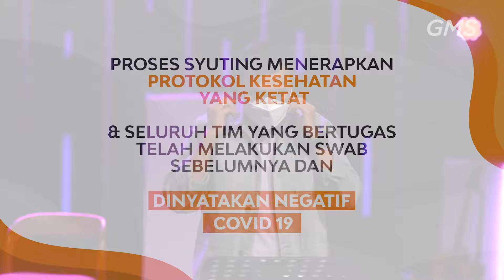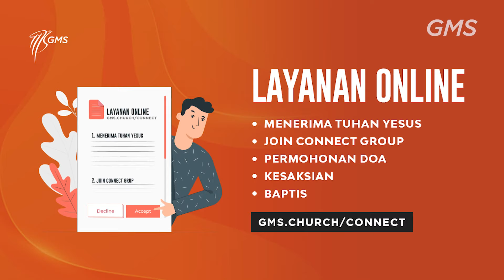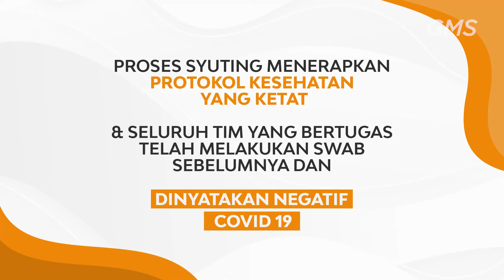Chinese | GMS Online Service - 19 September 2021 (Official GMS)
欢迎回家
我们很开心今天您能够参加. 若您想要接受耶稣为救主， 有祷告事项， 参入小组， 分享见证， 或受洗，您能够联系我们在 神祝福您